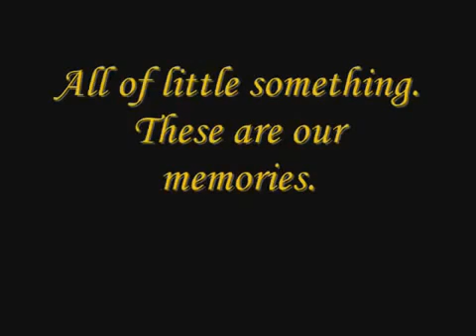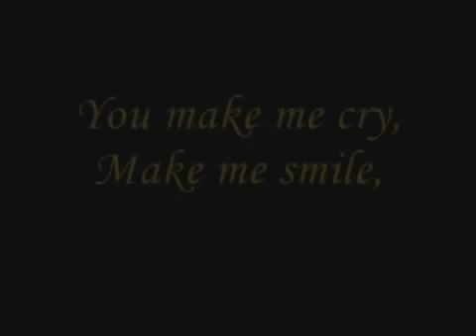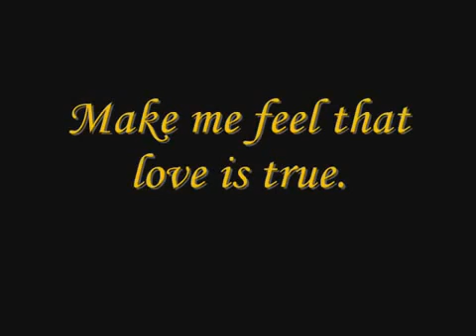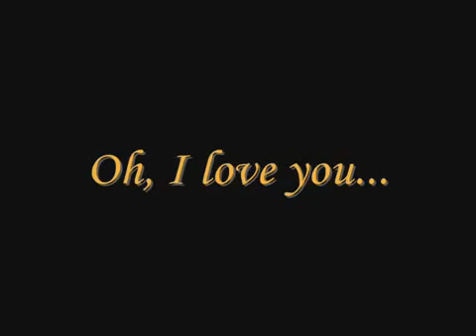Fiona Fung A Little Love